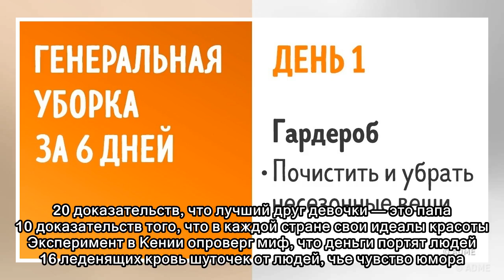7 таблиц, которые помогут даже отпетым лентяям держать дом в чистоте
7 таблиц, которые помогут даже отпетым лентяям держать дом в чистоте
 20 доказательств, что лучший друг девочки — это папа 10 доказательств того, что в каждой стране свои идеалы красоты Эксперимент в Кении опроверг миф, что деньги портят людей 16 леденящих кровь шуточек...